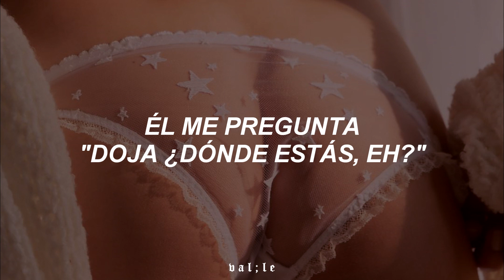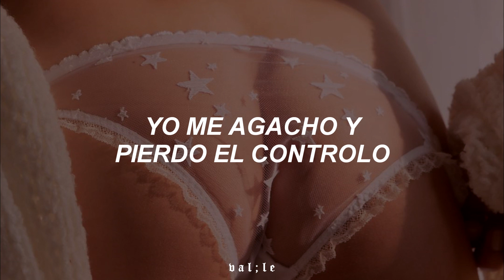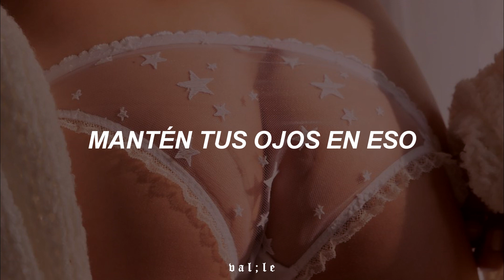por alguna razón este rolón te hace mover el qlo como si no hubiera un mañana ( ͡° ͜ʖ ͡°)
•canción: Juicy - Doja Cat

🌿 gente ¿cómo andan? espero que súper, los amo, no olviden cuidar de su salud.

l e t r a:

I keep it juicy juicy, I eat that lunch (yeah)
She keep that booty booty, she keep that plump (yeah yeah)
That natural beauty beauty, yeah, yeah
If you could see it from the front, wait 'til you see it from the
Back, back, back, back, back (wait 'til you see it from the)
Back, back, yeah, back, back, back (wait 'til you see it from the)
If you could see it from the front, wait 'til you see it from the back
He like the Doja with the Cat, yeah
He like it thick, he like it fat, yeah
Like to keep him wanting more
He ask me, "Doja, where you at, huh?"
And all them niggas wanna know
How long it take to pull my pants up, mmh, mmh, mmh
Broke a fingernail and then some, mmh
Tryna squeeze into my True Religion denim, mmh, mmh, mmh
Sell it big, don't wanna sell you light
I don't buy it, where the cellulite?
He said the body unbelievable, can't trust a big butt and a gemini
He spend the racks, he in the trap
I'm fit and fat, he live for that
Okay, he on his knees, attend the mass
He beg for that, I bend and snap
She keep it juicy just for papi, call me Buffy with the body
I just slipped into my savage and come over like a walkie
My fish like Takamaki, like a side of me with sake
So I put it in my mouth and suck it out like edamame, yeah
He go the hourglass, Coke bottle body, I got that
We got time and you're right on that
When I turn around and touch it
Keep your eyes on that, that, that, that, that, that
He like it plump, he need that, need the rump and need the thighs, he eat that
Eat that up, and in the night, he see that
In the dark, and in the ride he keep that
Keep it running, like it plump, he need that
Need the rump and need the thighs, he eat that
In the dark, and in the ride he keep that, keep it running